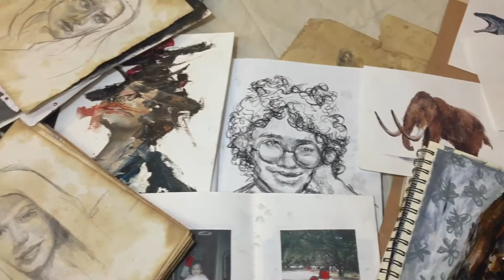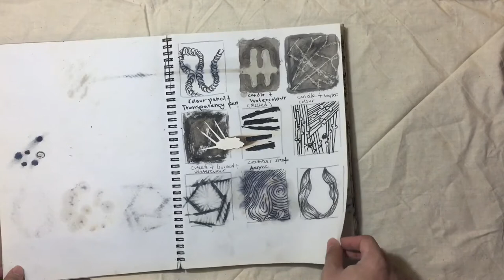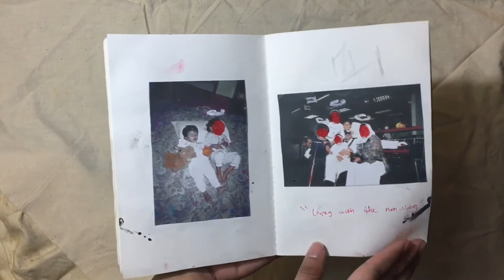Art Journal & Sketchbook Flip Through